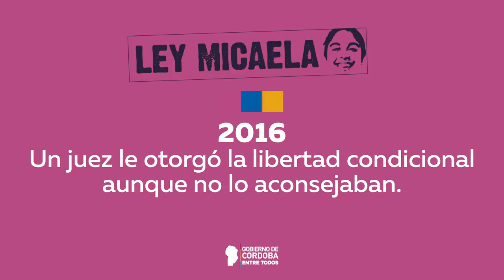¿POR QUÉ SE CREA LA LEY MICAELA?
La Ley 27.499 lleva el nombre Ley Micaela en homenaje a Micaela García, asesinada en 2017 por Sebastián Wagner en Entre Ríos. Antes del femicidio, Wagner estaba preso por dos violaciones. El juez Carlos Rossi le otorgó la libertad condicional, a pesar de que los informes técnicos indicaban lo contrario. El caso es un ejemplo de la importancia de la formación en género en todos los ámbitos del Estado.